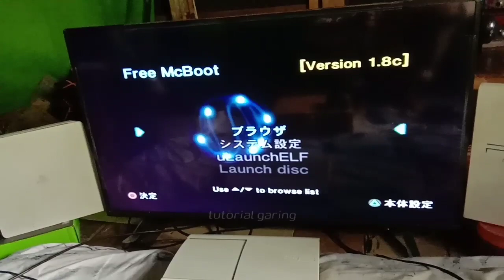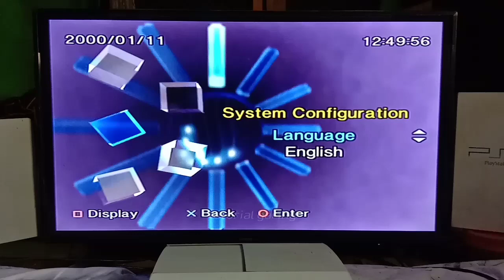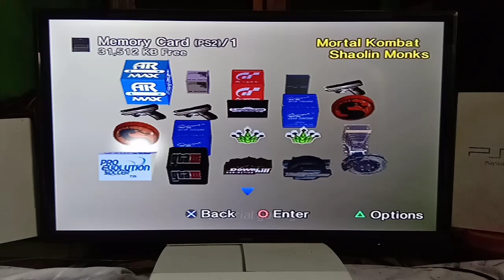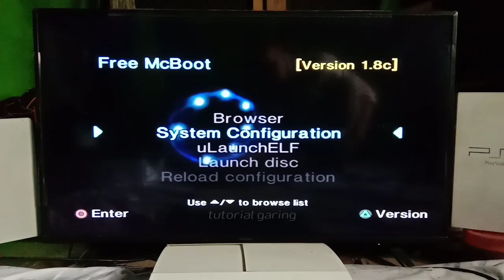Tutorial Cara Merubah Bahasa Jepang ke Bahasa Inggris di PS2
Jangan di Skip Supaya Tidak Gagal Paham!
Request: @MR_J1